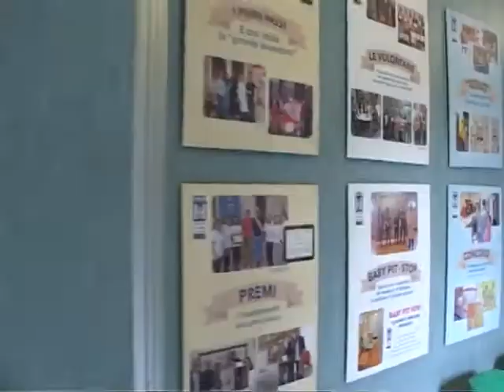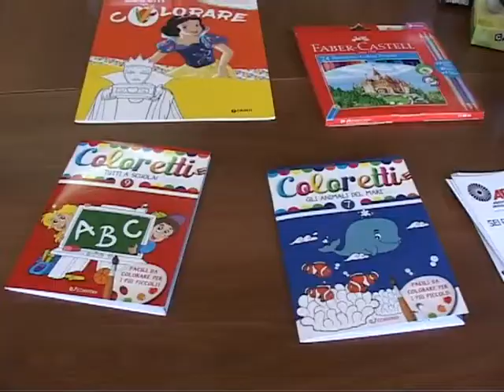ADMO DONA AI BAMBINI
L'Associazione donatori midollo osseo di Brescia e Lombardia in questi giorni sta portando giocattoli nei reparti di Pediatria degli Ospedali, tra cui quello di Esine. Con l'occasione della consegna dei giocattoli, è stato fatto anche il punto della situazione delle tipizzazione dei donatori di midollo osseo dove la Vallecamonica, a gennaio, ha superato Brescia triplicando il numero dell'anno precedente di persone tipizzate.